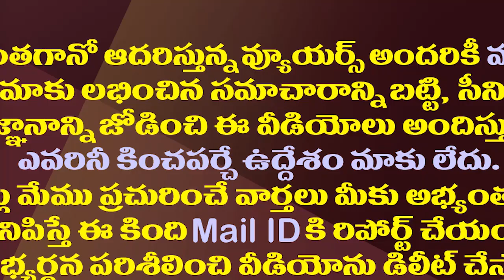ప్రధాని మోడీతో వీడియో కాన్ఫరెన్స్ లో సీఎం జగన్| CM YS Jagan In PM Modi Video Conference